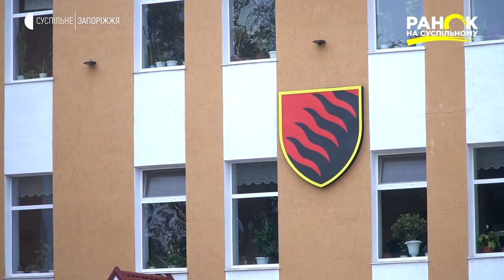Дідівщина в армії | Ранок на Суспільному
Форму нестатутних відносин між військовослужбовцями та зловживання військовою ієрархією називають "дідівщина". Як цьому явищу протидіють в українській арміїі - про це у нашому сюжеті.